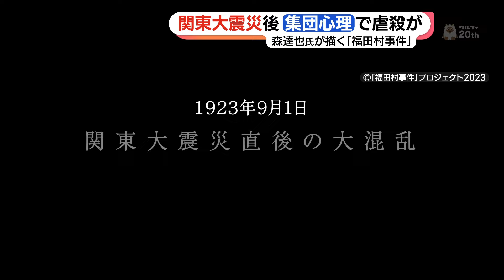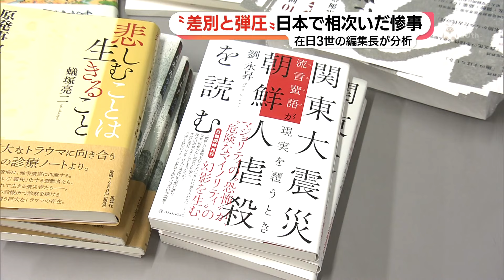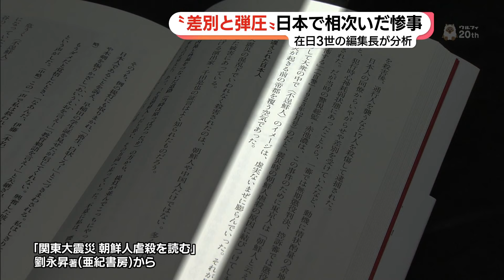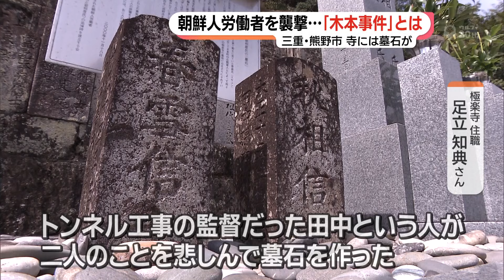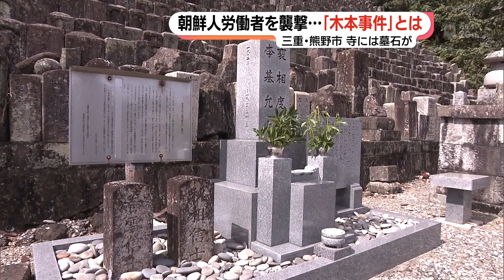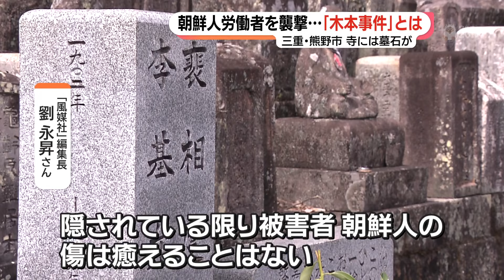朝鮮人労働者2人殺害「木本事件」を知っていますか？ 「隠されている限り、お互い傷は癒えることはない」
関東大震災の発生から1日で100年が過ぎました。

震災の混乱の中、多くの朝鮮人が命を奪われました。

デマを信じた群衆によって罪のない人が殺される――。

そんな事件が、この地方でも起きていました。

（9月4日15：40～ 放送メ～テレ『アップ！』より）